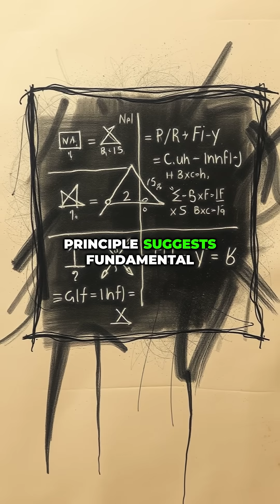Is Free Will an Illusion? The Mind-Bending Truth Revealed!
Dive into the fascinating debate surrounding free will! Are your choices truly your own, or are they the product of complex biological, environmental, and cosmic forces beyond your control? This thought-provoking short explores centuries of philosophical challenges to the idea of autonomy, touches on the influence of quantum mechanics, and asks: does the possibility of determinism make your experiences any less meaningful? Join the conversation and reflect—are we architects of our destiny, or passengers on a predetermined journey?